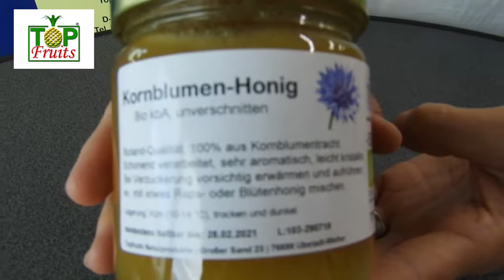Kornblumenhonig - wertvoll dank Wasserstoffperoxid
Unser Kornblumenhonig stammt aus zertifizierter Bioland-Qualität. Es handelt sich um 100 % reinen Kornblumenhonig, ausschließlich Kornblumen-Tracht - wir mischen keine anderen Honigsorten bei. Er hat ähnliche Eigenschaften wie der Manuka Honig und wirkt dank seinem hohen natürlichen Gehalt an Wasserstoffperoxid antibakteriell und antientzündlich.